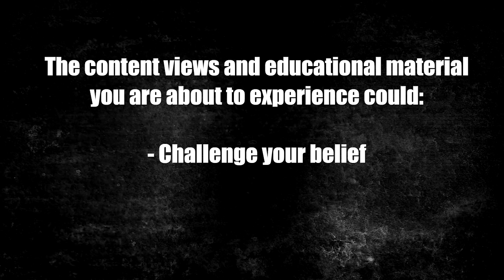He Abandoned Me For Polygamy...What Now?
DM 'CFNF' on IG for a strategy call.

In this video, I walk you through the next steps to take when your husband marries another woman and how to navigate the emotional and practical challenges that follow.

Coaches Nazir, Fatimah, & Nyla have walked the difficult path of navigating polygyny without the support they needed.

Our setbacks turned into wisdom that we now share. Our mission is to guide you practically through the journey of polygyny - a unique form of marriage where a husband has multiple wives.

Take the FREE Polygamy Readiness Assessment to find out where you stand

ABOUT OUR YOUTUBE CHANNEL:
Whether you're single, in a monogamous relationship, exploring polygamy, or already in a polygynous dynamic, our channel sheds light on various facets of this practice.

FOR MEN:
We prioritize enhancing your leadership skills, emotional resilience, and overall confidence to thrive in polygyny.

FOR WOMEN:
Our guidance empowers you to embrace femininity, nurture emotional maturity, and navigate the complexities with grace and fulfillment.

ABOUT YOU:
If you're seeking to learn and excel in polygyny, we offer truth, best practices, and a journey of continuous growth.